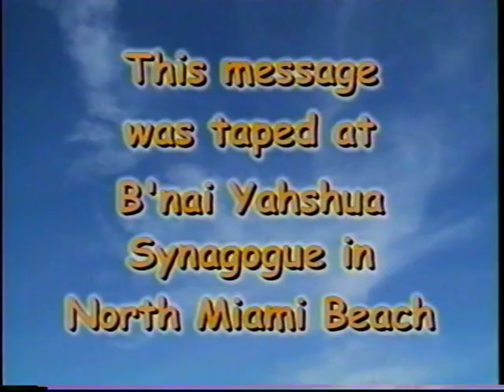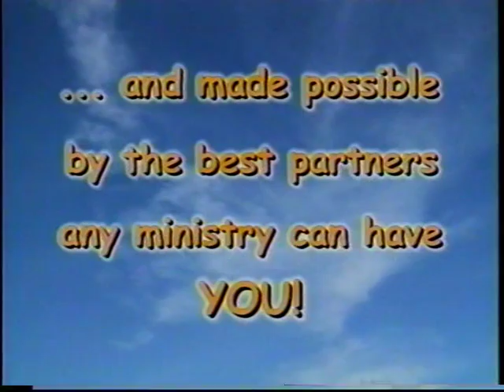Still Sinful After All These Years PT 5